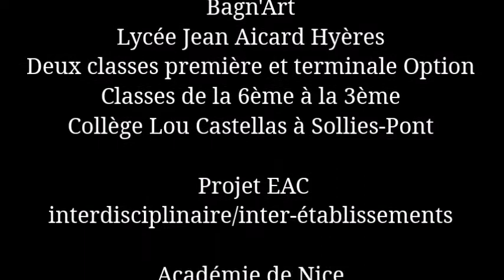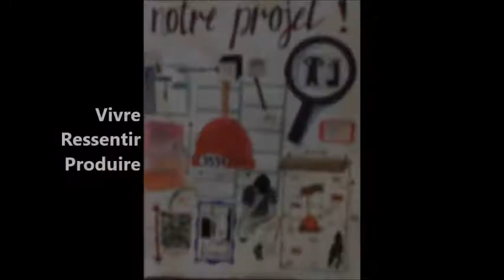JAP 2021 BAGN'ART / ARCHI CORPS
Lycée Jean Aicard, HYERES / Collège Fond de Fillol SIX FOURS